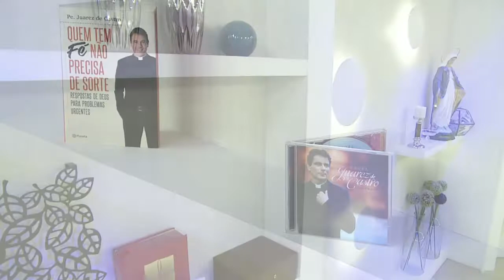Hora da Família - 30/01/19 - Parte 2